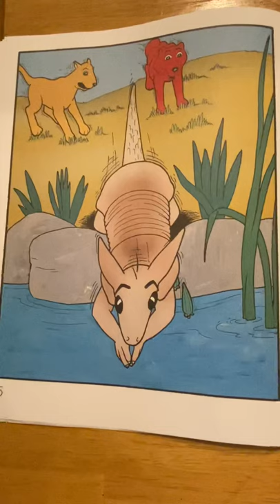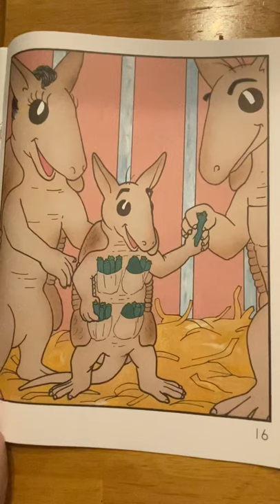Arby Armadillo Story 3